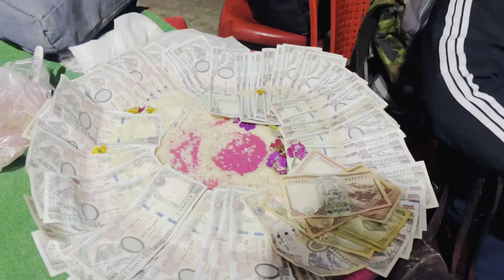पोखरामा पहिलो पटक यसरी liveकौराह नाचाइयो💃कट्टguys✌🏻Eakdam ramailo vayo🤗@shovathapamagar568 ​⁠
पहिलो पटक live कौराह हेरियो🥰धेरै रमाइलो लाग्यो

Tapai haru pani antim samma video hereyra live kaurako manoranjan garnu hola lah🤭🌸

Tesai mathi hamro damauli ko charchit kalakar haru ko prastuti ||Nepal magar sang bidarthi🤗||

Katta guys✌🏻🤭
sabai jana ko channel lai maya ra sath support garidinu hola🥰🌸